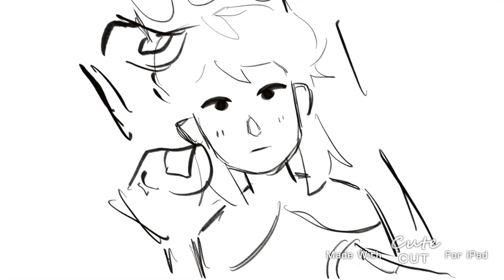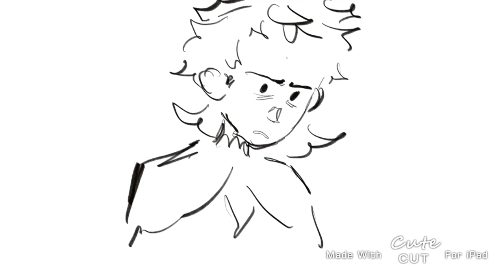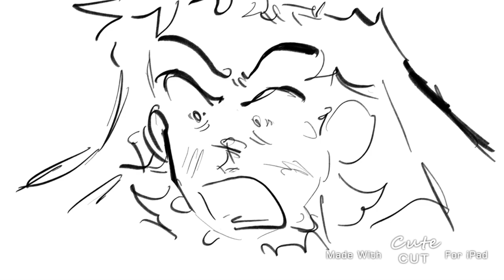Snuff Out The Light | oc animatic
I finally finished this oh my god

Some context for whats going on:
1. They’re all gods :) mullet main character is the earth god, pants short hair person is the moon god, long wavy hair character is the sun god!! Theres also the kid that gets stolen they’re a star god along with pony tail girl whos the god of the night :D

2. Earth and moon aren’t dating!! Moon and sun are dating!! Earth has a crush on moon but moon does not reciprocate these feelings at all :( earth has dug themselves into this hole.

The song is snuff out the light from the kingdom of the sun? (Old emperors new groove) I don’t own the song Disney does I just own the characters and setting :]

I drew this in 4 days gonna be honest it was awful. Anyways yeah enjoy 👩‍❤️‍💋‍👩